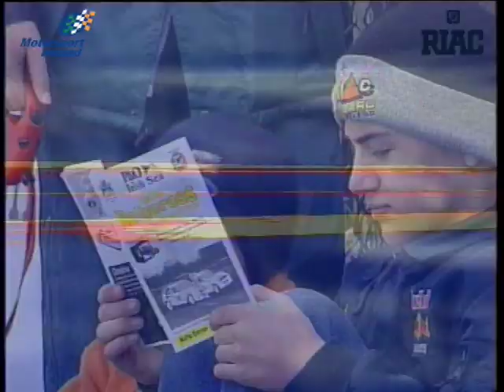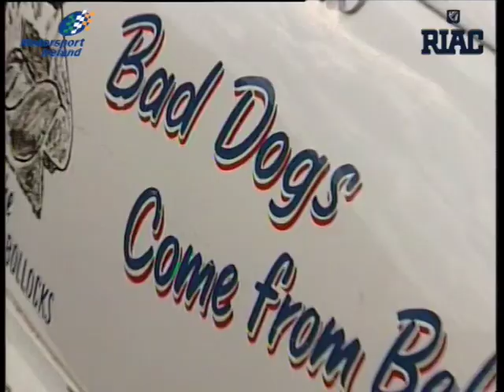2000 Ulster Rallycross GP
The 2000 Ulster Rallycross GP provided a high-quality field of supercars with over 2,000 bhp lining up on the grid for the heats and finals. Multiple champion Dermot Carnegie and Limerick man John Moloney were hoping to use their power advantage in the turbocharged Fords, but it was local man Lawrence Gibson in his normally aspirated Metro 6R4 who eventually triumphed in the final. In the modified classes, past champion Denis Biggerstaff made a guest appearance in the budget Mini class while there was more Metro success in the overall modified final with Mike Dresser narrowly edging out Norman Beggs.